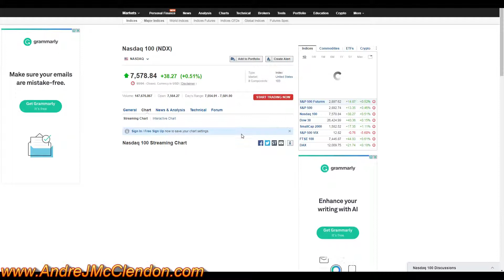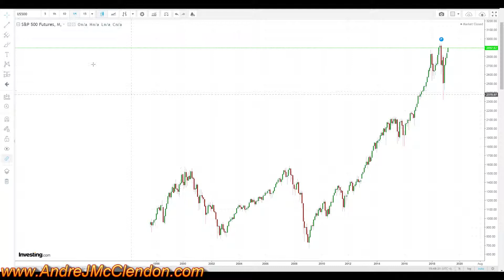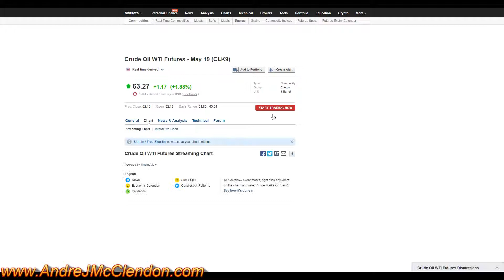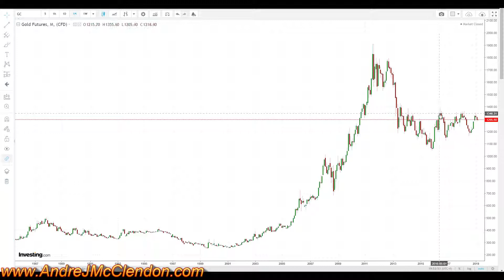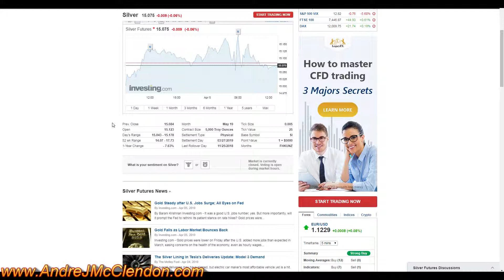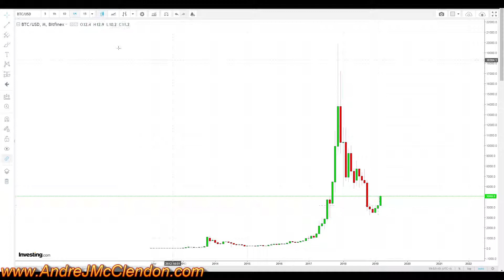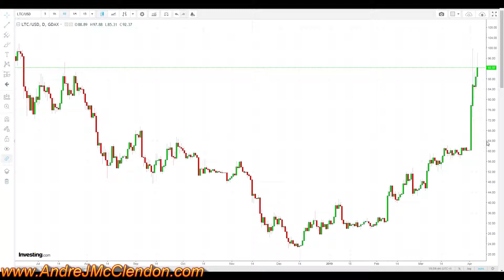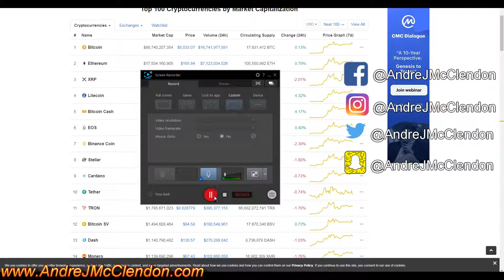Ep. 21. Weekly News Wrap Up 04/05/2019 Cryptocurrency Taking Over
Cryptocurrency has been the biggest movers for the week. Going over DOW, Nasdaq, S&P 500, Gold, Silver, Oil, Bitcoin and litecoin.

The Dow 30 closed out for the week at $26424.99 and has been moving up for the week. Dow is making huge gains and is making a comeback to its all time highs. This might make a movement above its highs and continue on another  bull run.

Nasdaq like the Dow is making gains back to original highs. This can break through and create new highs. Like the dow the companies comprised of this index to me seem to be faulty and not strong. With many of their PE ratios and EPS not being sound and either being extremely to being negative that people believe that these are strong companies but I think it will all fall down soon.

S&P 500 has been making a recovery like the other markets. This might make a huge break through and go on another bull run. Like the other markets I believe that this one is full of bad companies that have taken up on to much debt and will be exposed in the real market crash coming ahead.

Crude oil in the last 4 months has been making huge moves and is still on the move up. I love to trade oil since there isn't any swaps or big fees to trade this market.  I think that oil will be making a double top before making any major corrections.

Silver has been barely moving for the week and is a support level on a few dojis and might create a strong support to head back the the 16s or this support will break and fall back down to the 14s. when investing into silver market the spot prices can go down and make the bullion prices cheaper and make the overall investment better. Trading silver does have high fees but the potential gains should be very very good. Things to watch out for is the gold / silver ratio and the silver oil ratio.

Gold also has been moving slow for the week and is a crucial point and might be holding this support level if not wit will have a pretty good fall. With this fall I will be making the move into bullion markets and capitalizing on the physical markets. Gold also trading has high fees so long or short positions will cost to have the trade entry open.

Bitcoin has been making huge moves and seems like it will be heading into the 6000 dollar mark soon. Bitcoin since its Highs has taken massive losses and not there is some light on it to make a huge comeback. Now for me I am not a huge fan of crypto and bitcoin is definitely not my favorite thing to invest in but I do see a huge rush into the cryptocurrency. So it has my attention. Bitcoin might head back up to those higher highs but it has a lot of room to make up for.

Litecoin for me is my favorite out of all the cryptocurrencies and has been making huge gains. Litecoin is so close to breaking 100 dollars and has had a huge gain from 20s to 90s. Let's see in the upcoming weeks where litecoin goes.

Now to see where all the cryptocurrencies and compare them together go to the website below.

Facebook ~~~ Andre J McClendon
IG ~~~ AndreJMcClendon
Twitter ~~~ AndreJMcClendon
Youtube ~~~ AndreJMcClendon
Pinterest ~~~ AndreJMcClendon
Ameba ~~~ AndreJMcClendon